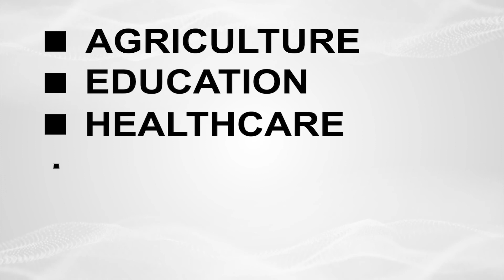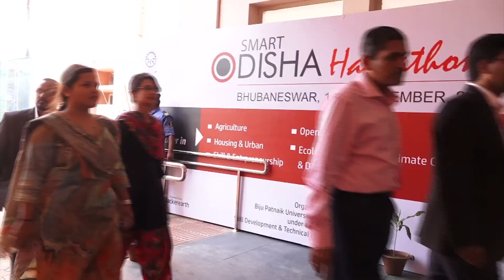Smart Odisha Hackathon 2018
Smart Odisha